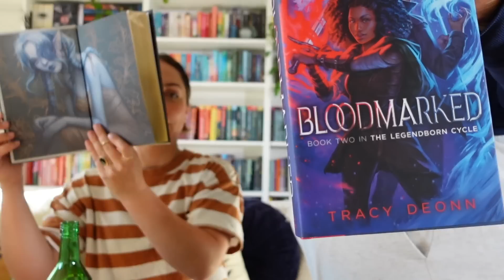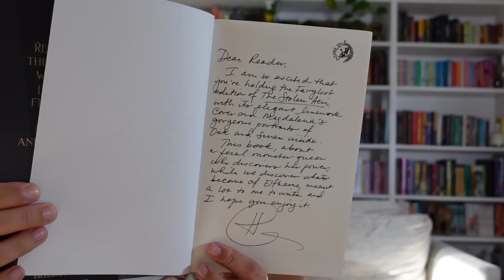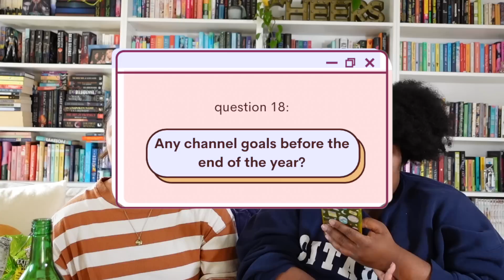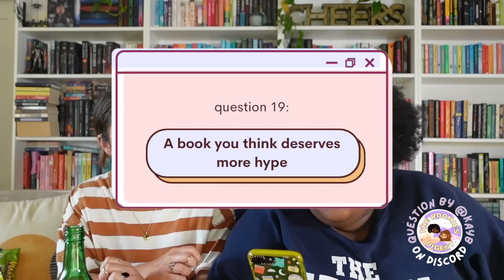the one where our video is just as chaotic as our thumbnail | mid-year freakout tag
mid year freak out tag! All the books we’ve loved and hated this year 😜

  →  HOSTS: ​⁠​⁠​⁠@LetMeintheLibrary ​⁠​⁠​⁠@bookswithvish ​⁠​⁠​⁠@bookspastbedtime ​⁠​⁠​⁠@BonbonReads
  →  HOSTS: ​⁠​⁠​⁠@gingersnappedreads ​​⁠​⁠​⁠​⁠@sarahsshelves ​⁠​⁠​⁠@lalaloveslit ​⁠​⁠​⁠@BookishlyKatherine